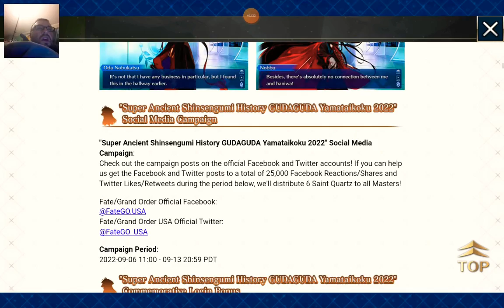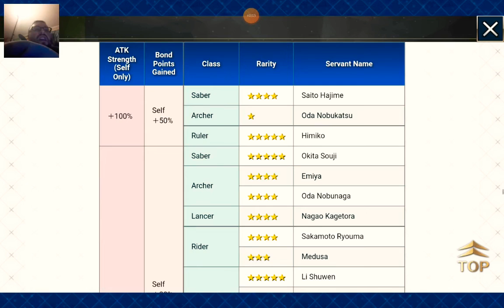Continuation from LAST VIDEO - Last TWO Gatcha pulls + SUDDEN Nubokatsu Info Dump!